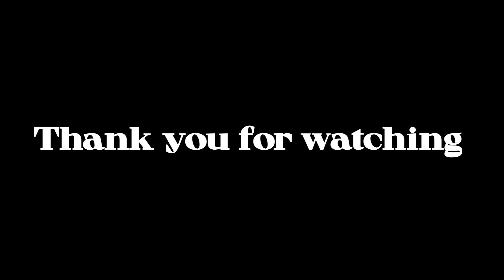SECOND DAY OF MY ASHAR 15.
This video is Exploring the different types of culture and different view. this video is also for memories. it is not hurt anyone feeling. and also thanks for supporting me and my mission is to only make you guys smile.

how to upload vlog in YouTube
how to create vlogging channel in YouTube.